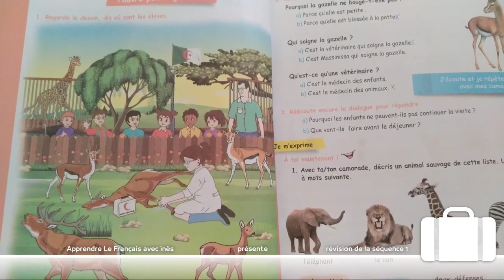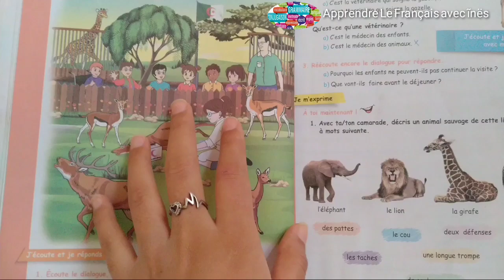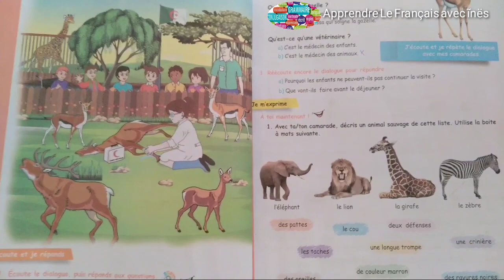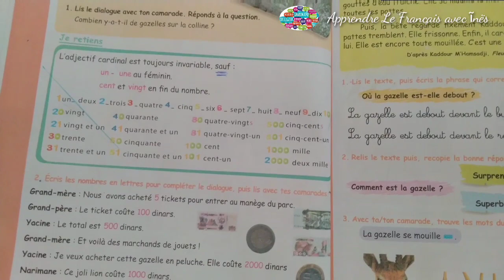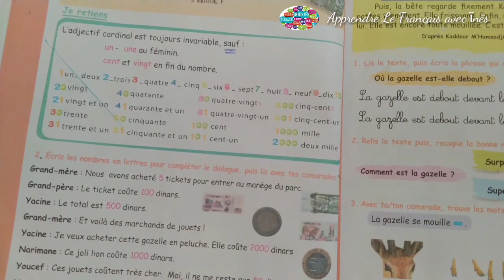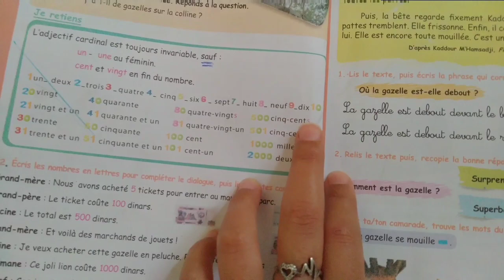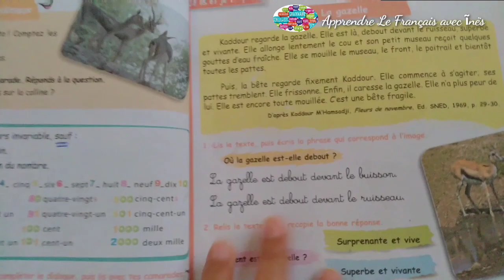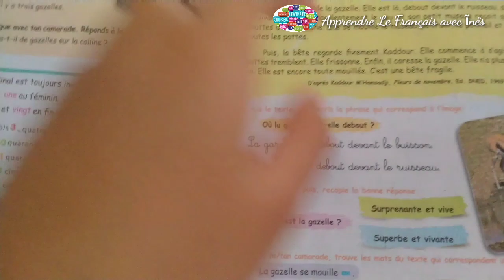Révision de la séquence1 ( pauvre petite gazelle) du 5 ème année primaire 2021/2022 📝partie1📝مراجعة